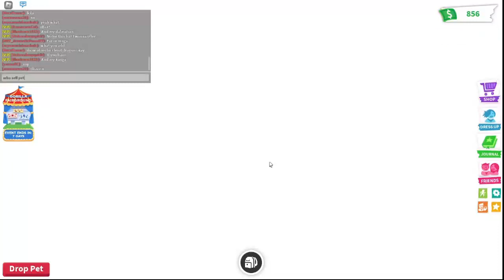Adopt Me Scammer Caught on 4k!!!! | Roblox | 2023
scammer roblox username : BabySharkFinn153 and Big_mac1575 and  Swger_G53

trusted: CeeMarie13